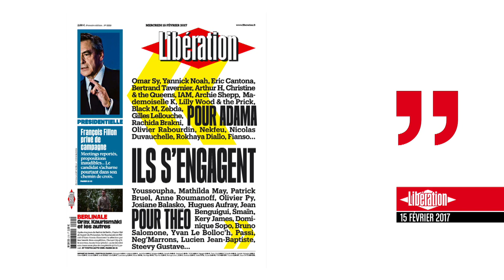Le premier film des rappeurs de La Rumeur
Le meilleur du Grand Journal !